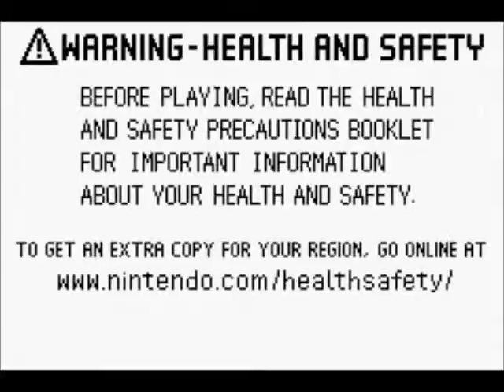Lets Play Drill Dozer Part 7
Area 2-2 Museum Vault